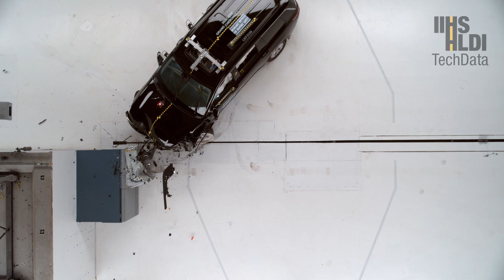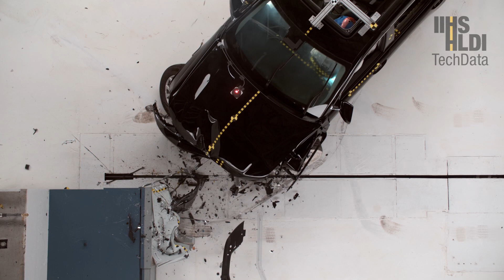2022 Jeep Grand Cherokee L updated moderate overlap crash test (extended footage)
Rating:Poor